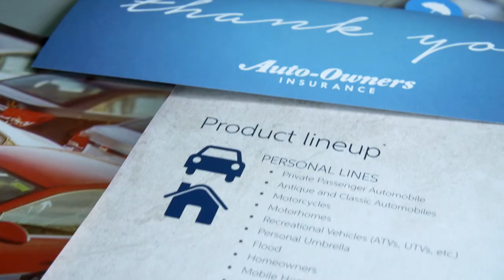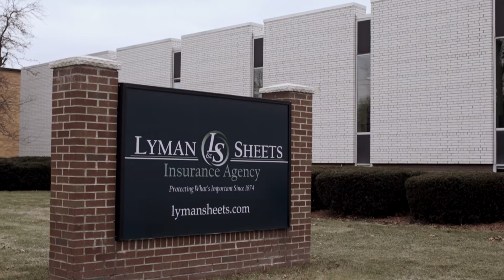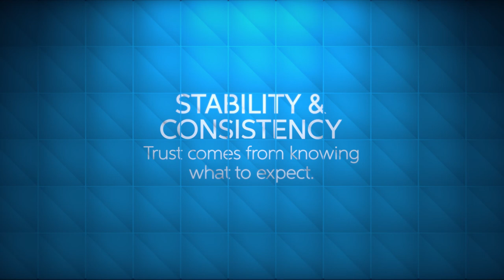Core Values | Stability & Consistency | Auto-Owners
Our core value of Stability and Consistency is built on trust from knowing what to expect. To learn more about our core values,